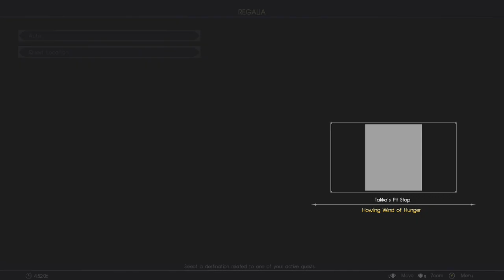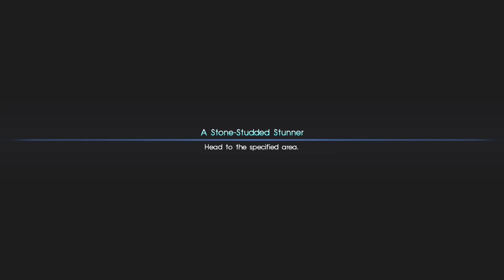Final Fantasy 15 Part 10